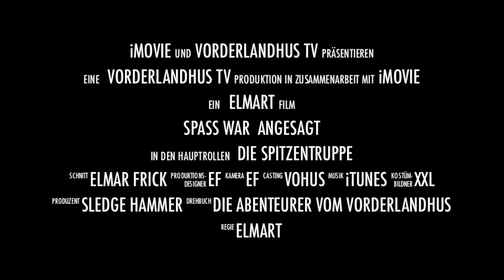Betriebsausflug 2013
Ein tolles Erlebnis